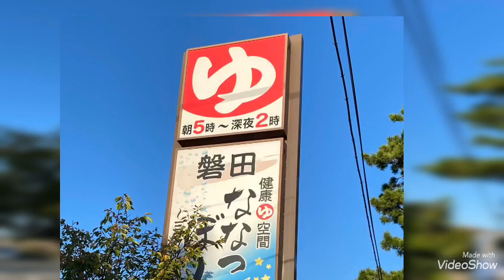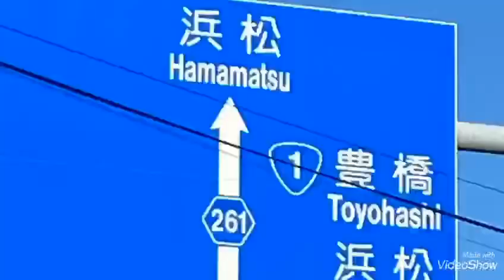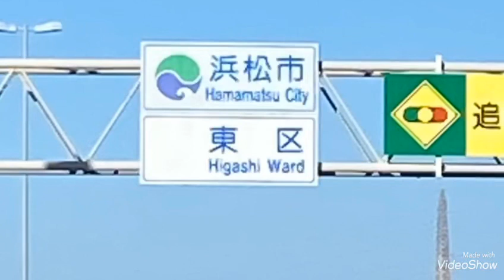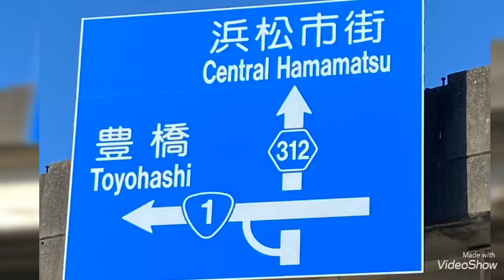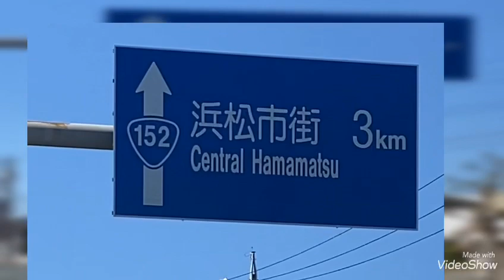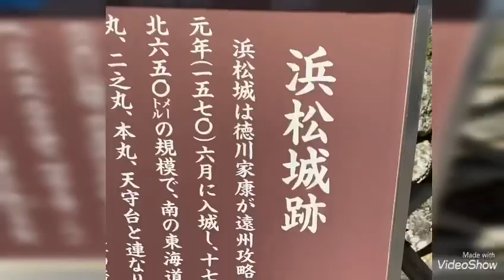17年間入城した浜松城 家康に竹井は 会えるのか第213回竹井輝彦チャンネルテレラジオアオハル野菜